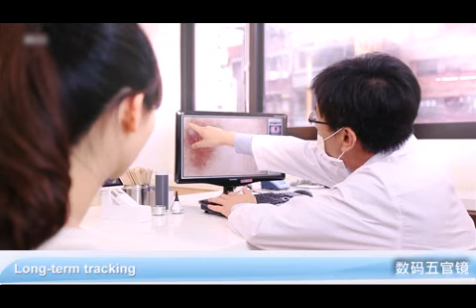Operation video BS4 with dermatoscope lens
BS4 is one set of the full digital inspection scopes, mainly used for clinical inspection of human body。